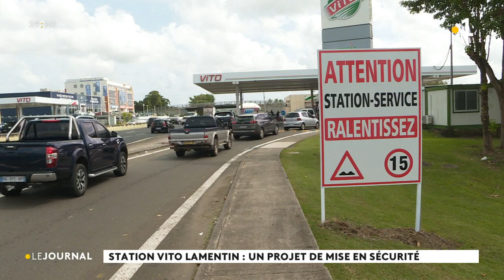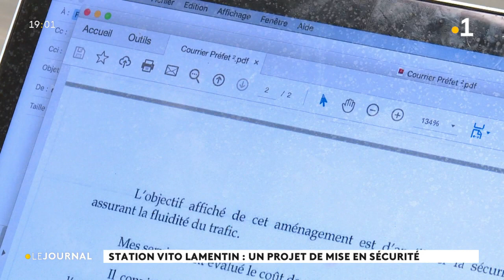Travaux station Vito